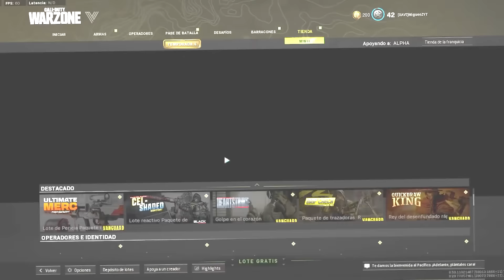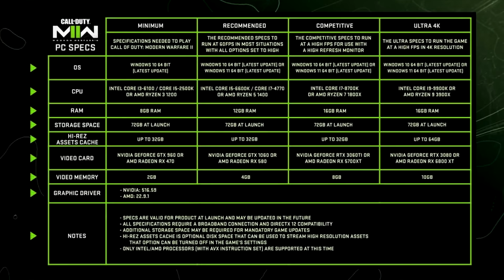DESCARGAR YA CALL OF DUTY: MODERN WARFARE 2